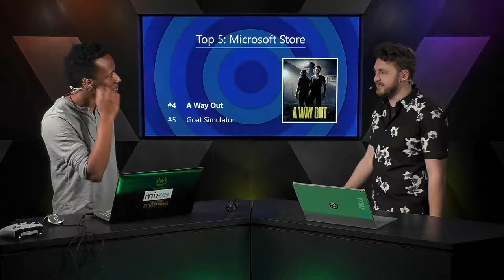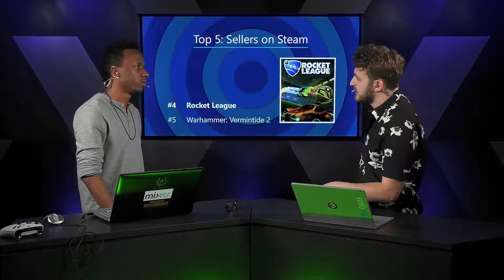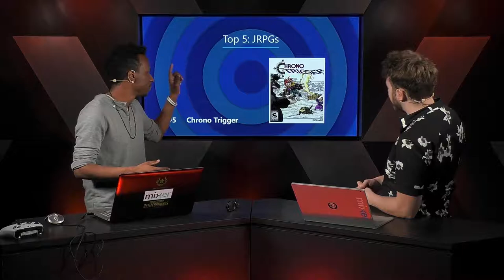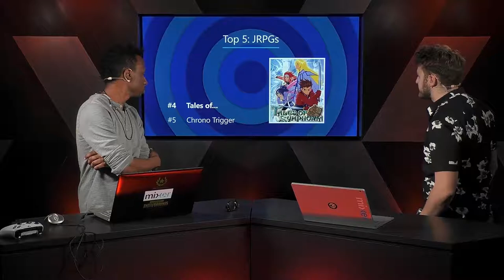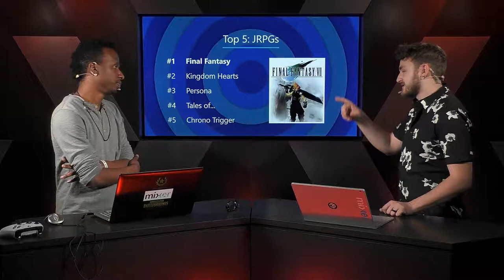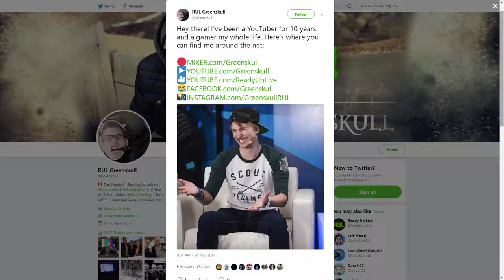Tips and Tricks - Episode 42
Tips and Tricks was shot live on March 27, 2018.

Hosts:
Ethan Rothamel
Malik Prince

Featuring:
Matthew Villarreal - Gaming Product Manager, Plantronics.
Covent - Mixer Partner. Mixer.com/Covent
Greenskull - Mixer Partner & Xbox MVP. Mixer.com/Greenskull

Be sure to catch it live Tuesdays 3pm Pacific/ 6pm Eastern on Mixer Channel One